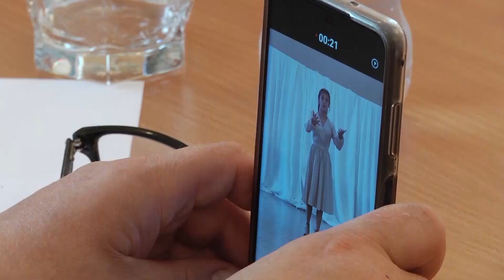Экзамены в Театр